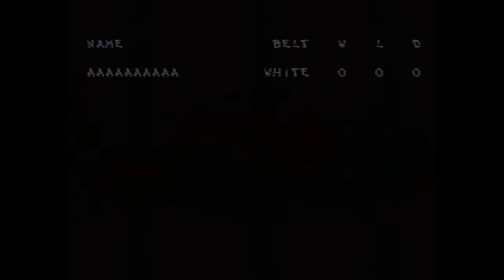CiB Let's Try - Brutal: Paws of Fury (Genesis)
We're back with more Let's Try videos, but this time with some BLAST PROCESSING - that's right, Sega Genesis Let's Try videos, baby!

Brutal: Paws of Fury was released in 1994, and was developed and published by GameTek, who mostly made TV show games like Jeopardy, Wheel of Fortune, etc --- and it shows.

This game is AWFUL. It runs awful, it has limited characters, the single-player mode is too hard, and the special moves are not obvious at all. If you're over 25, you probably remember seeing this game constantly advertised in game magazines --- little did we know. Stay away from this one, good lord.